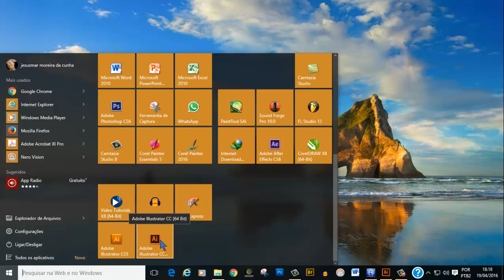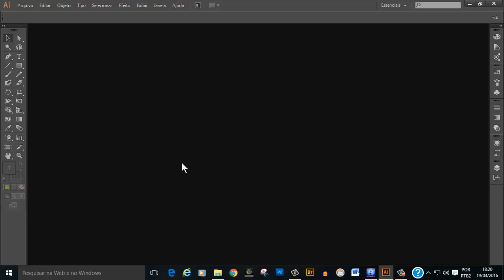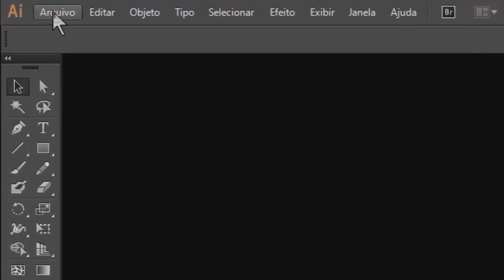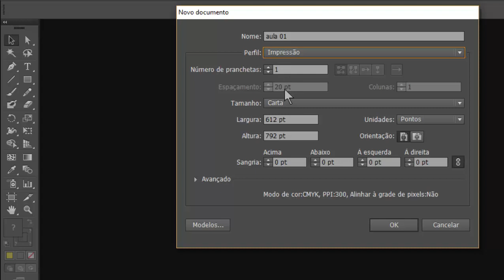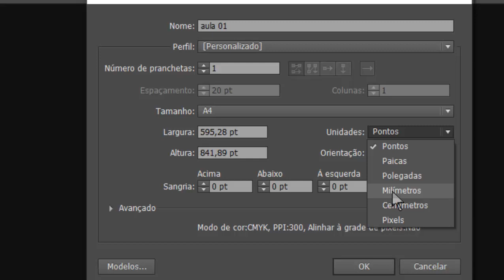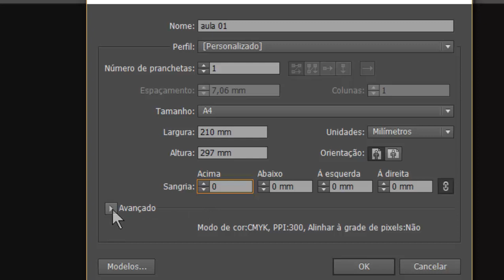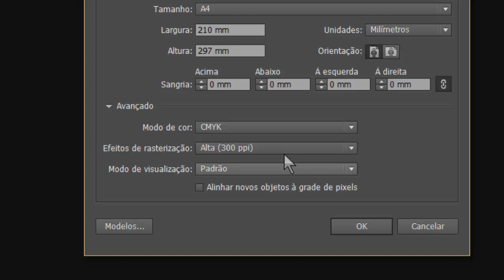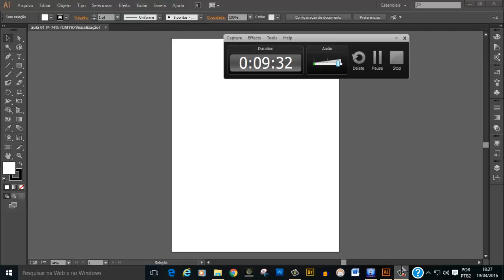Curso de Adobe Illustrator, Novo Documento-aula 01